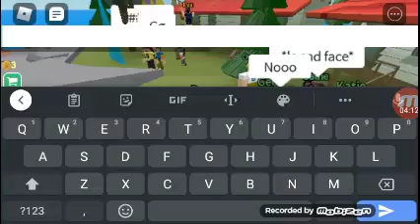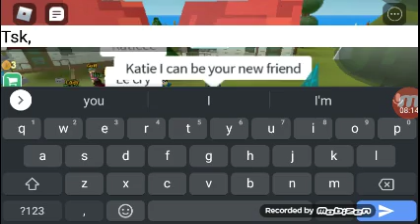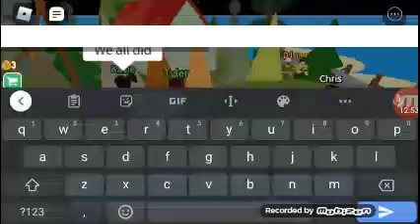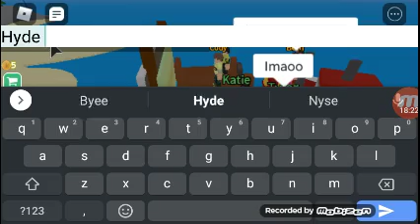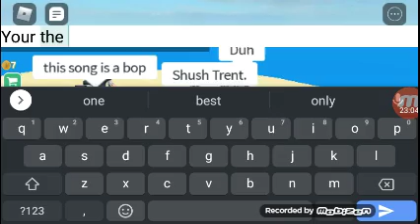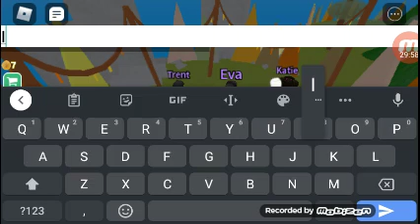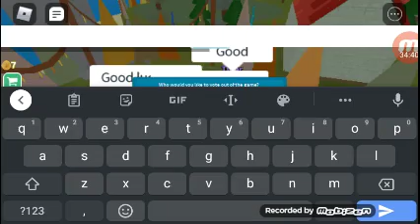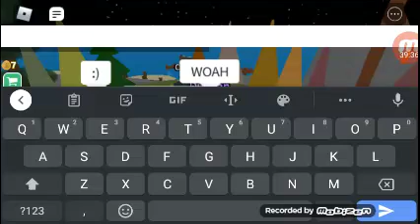Me Raging At Total Drama Island Roblox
Sorry that it's loud, I was using headphones and I dont know where the mic is because these are new. Just enjoy it.